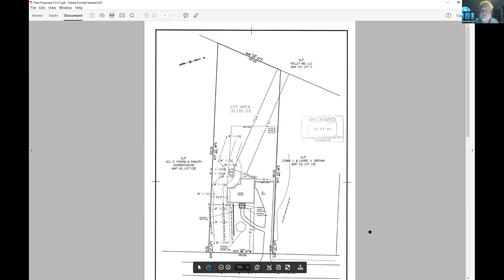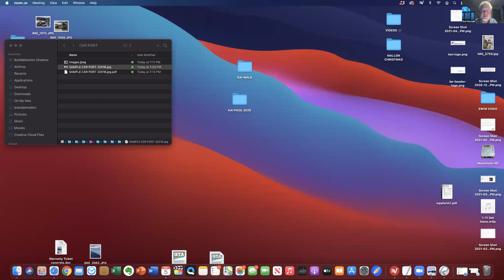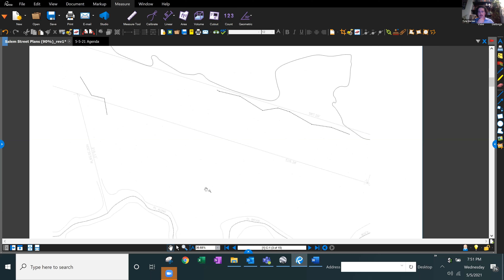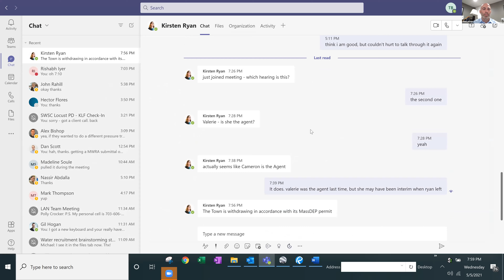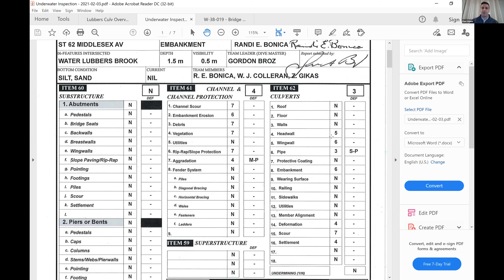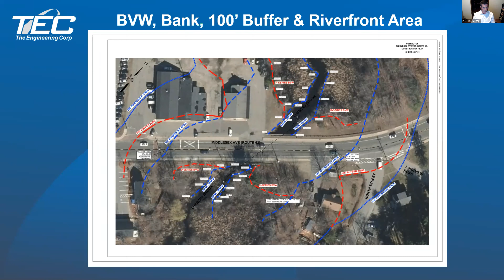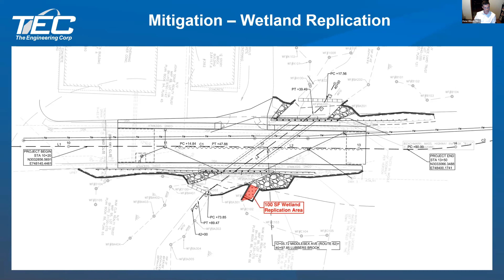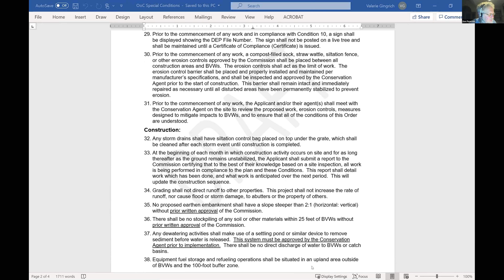Conservation Commission Meeting - May 5, 2021